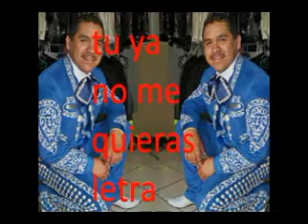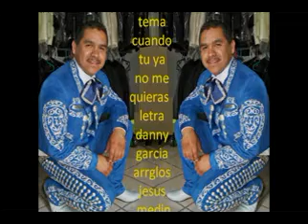tema cuando tu ya no me quieras danny garcia con el mariachi embajador de mexico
tema cuando tu ya no me quieras canta danny garcia letra danny garcia arreglo JESUS MEDINA  con el mariachi embajador de mexico